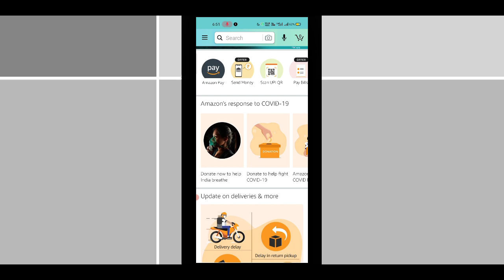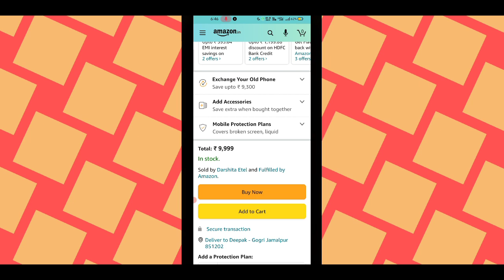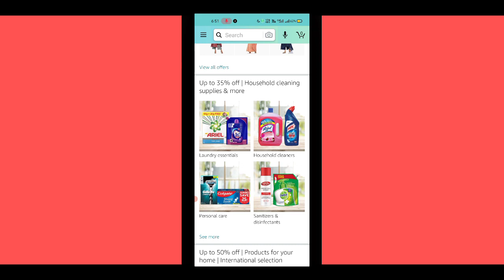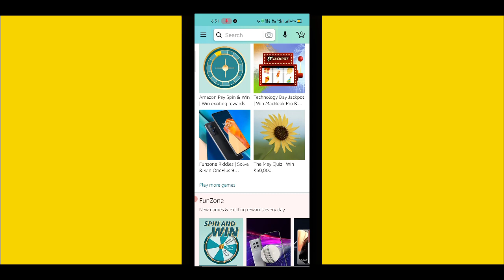Amazon Pay On Delivery Problem | Amazon Pay On Delivery Not Available | Cash On Delivery Problem,POD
Amazon Pay On Delivery Problem | Amazon Pay On Delivery Not Available | Cash On Delivery Problem

Cover Topics
Techno Lite

Green Screen
Boya Mic
Vlog Mic
Budget Tripod
Vlogging Tripod
Vlogging Tripod
Mobile Holder